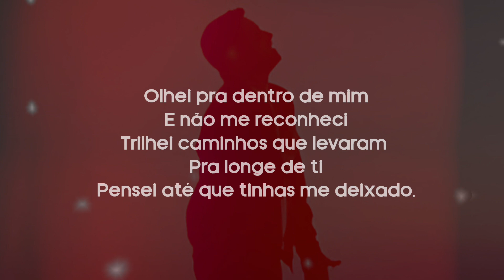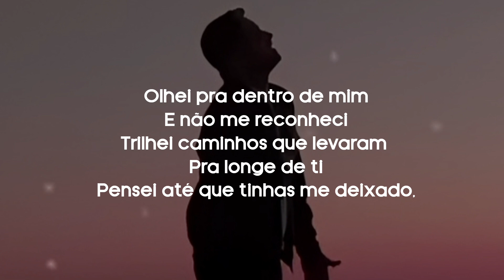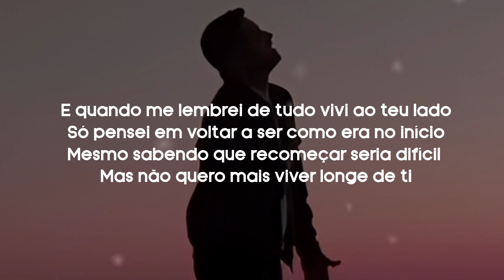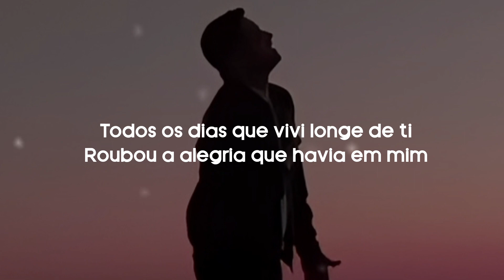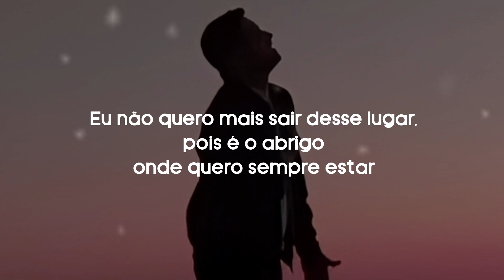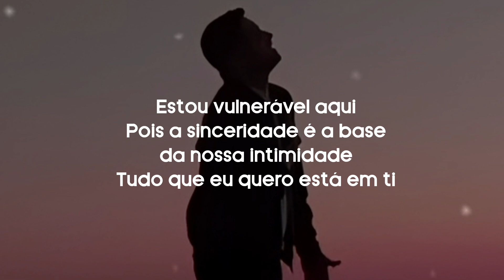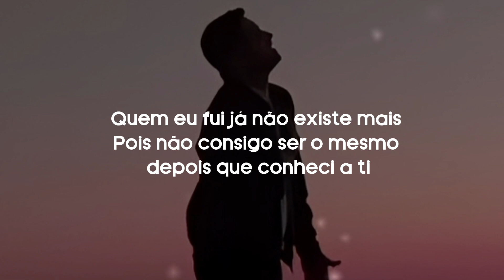Gabriel Brito - Vulnerável (Com Letra)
LETRA:

Olhei pra dentro de mim
E não me reconheci
Trilhei caminhos que levaram
Pra longe de ti
Pensei até que tinhas me deixado,

E quando me lembrei de tudo vivi ao teu lado
Só pensei em voltar a ser como era no início
Mesmo sabendo que recomeçar seria difícil
Mas não quero mais viver longe de ti

Refrão:
Estou vulnerável aqui
Pois a sinceridade é a base da nossa intimidade
Tudo que eu quero está em ti
Quem eu fui já não existe mais
Pois não consigo ser o mesmo depois que conheci a ti

Todos os dias que vivi longe de ti
Roubou a alegria que havia em mim
Eu não quero mais sair desse lugar, pois é o abrigo onde quero sempre habitar
Cantor:Gabriel Brito
Composição:Gabriel Brito/Elias Inácio
Gravadora: